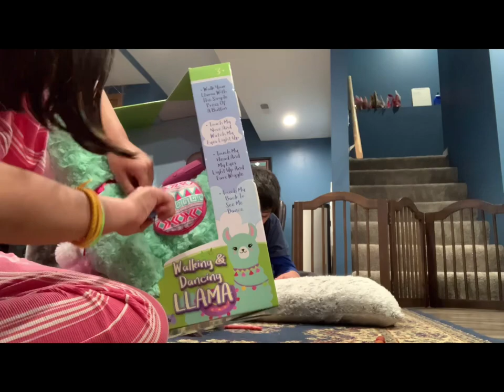Unboxing a walking and dancing Llama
I love Llamas🌺💖🦙 make sure to sub and like if u want more videos like this!💖🥳🎊🌸🌺🤩